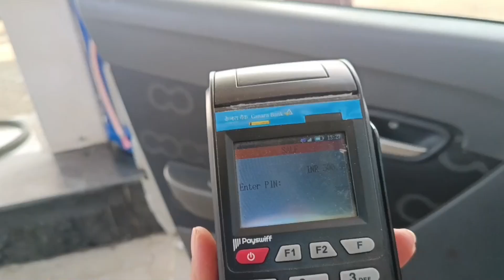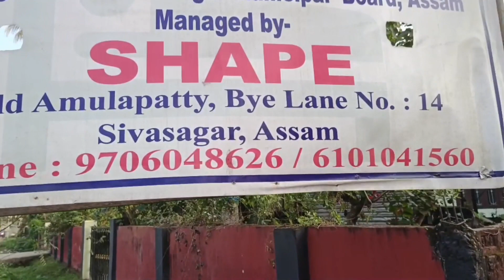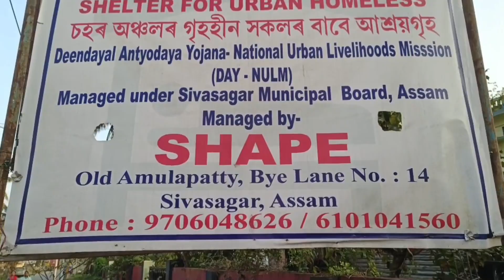মুনু প্ৰকৃততে কোন হয় /পিতৃ-মাতৃক অৱহেলা কৰিব নালাগে😳/Assamese vlog174/Rashmikonwar